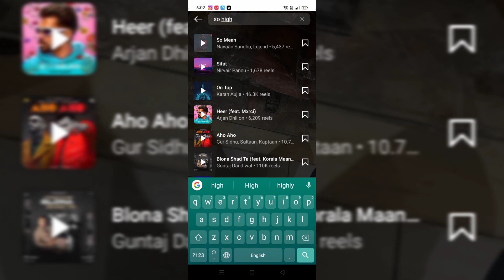Sidhu moose wala New song delete | Sidhu moose wala latest news